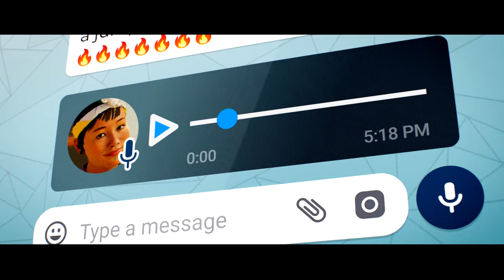Riders Republic - Official Gameplay Trailer | gamescom 2021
Check out the latest Rider's Republic gameplay trailer, highlighting different game modes and customization options.

Thanks for checking out gamescom 2021 on IGN. Be sure to visit IGN from August 25th through August 27th for the daily gamescom 2021 stream to check out shows like gamescom Opening Night Live, gamescom Awesome Indies, gamescom Cosplay Contest, and gamescom Best of show. And for gamescom 2021 highlights, IGN will have them all. Throughout gamescom2021, we’ll be dropping new gamescom announcements, gamescom reveals, and gamescom trailers you don’t want to miss.